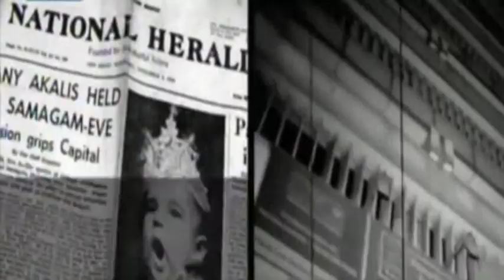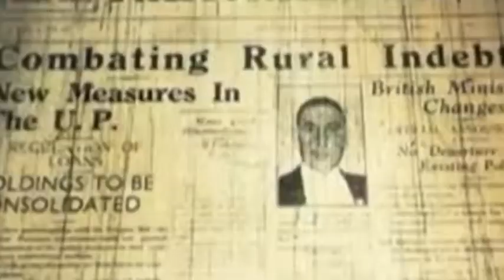नेशनल हैराल्ड महाघोटाला, कांग्रेस पर चला कोर्ट का डंडा | National Herald Scam